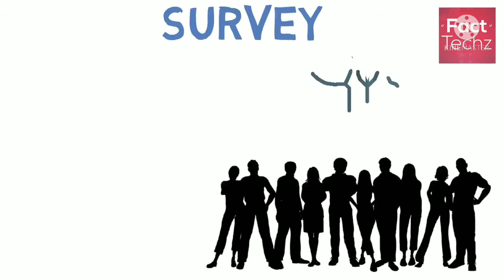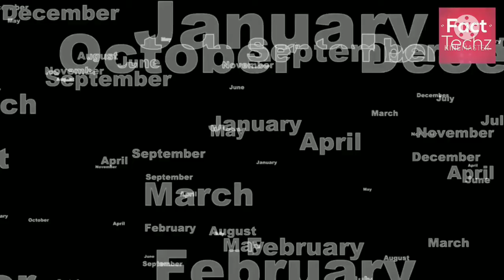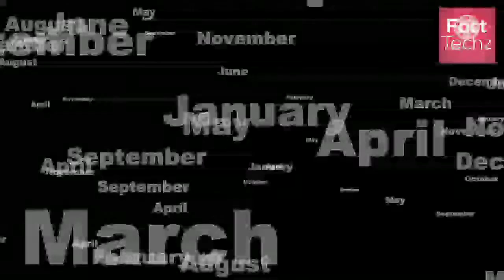Brush करने का सही तरीका यह है 🔥| Facttechz New Video 😱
Brush का सही तरीका यह है 🔥| Facttechz New Video 😱